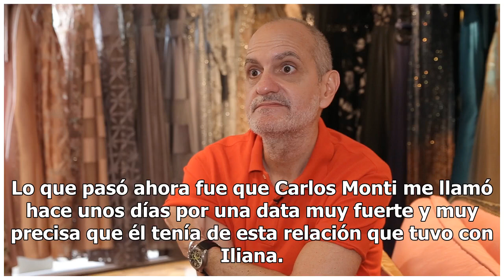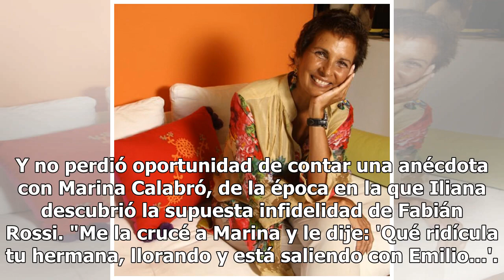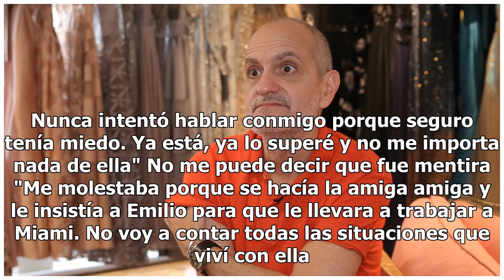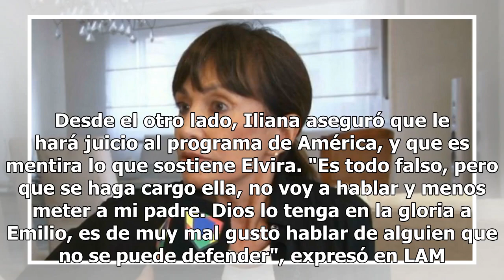Elvira Ferrer, la viuda de Emilio Disi, habló de la infidelidad con Iliana Calabró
Luego de la revelación que hicieron en Pamela a la Tarde de un supuesto romance oculto entre Emilio Disi e Iliana Calabró, llegó el descargo de la actriz y la expresión del dolor de Marina, pero faltaba una de las palabras más importantes: la de Elvira Ferrer, la viuda del actor.  "Estuve 28 años co...